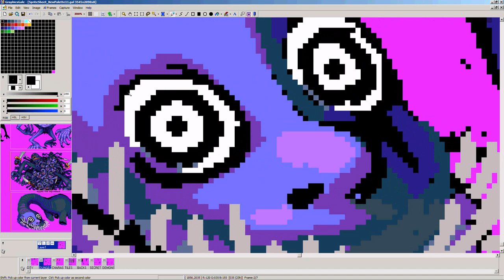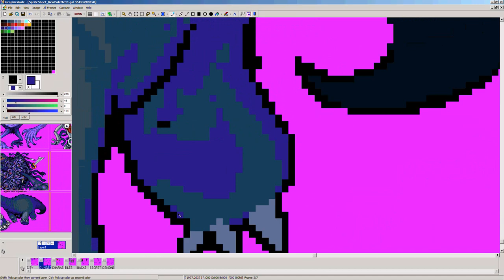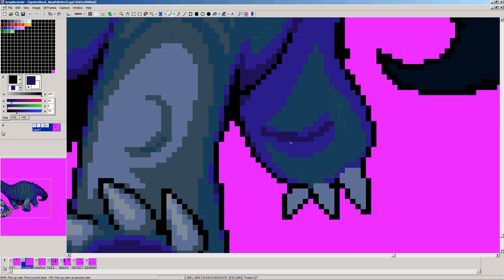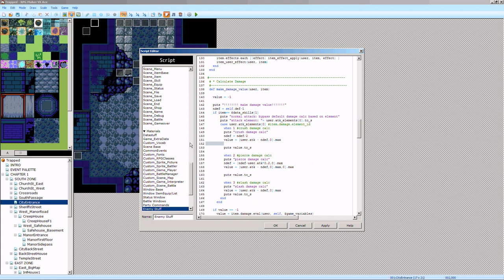Pixel Art: Scary Dinosaur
Theres a scary dino!! A little bit goofy perhaps, but this guy actually has a pretty good lead-up to it. Keepin that a secret for now . .. .
And after this, some more programming!

--- about the WeekendRPG series ---
Making a game in RPG Maker VX! Its just a little project for fun, doing it on weekends and maybe putting some extra hours every now and then during the week. Those time lapses show game development and pixel art.